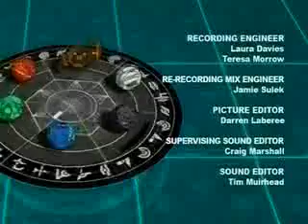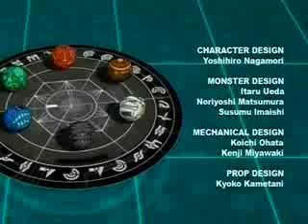Bakugan 24.rész A siker titka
Történet:

A Drago által alkotott új Vestroia békéjének hamar vége. Ugyanis megszállják őket a vesztáliak, akik játékszerként harcolnak velük, az ellenfél pedig, a vesztáliak legjobbjai, a vexos. De ez nem mindenkinek tetszik, egy nap Vestroia katonái elküldik Dragot, hogy segítsen megmenteni a bakuganokat, Drago természetesen Dant választja társnak, majd Vestroiába mennek. Ott találkoznak egy lánnyal, Mirával, aki a bakugan ellenállás vezetője, azonban Lync és Volt is felbukkant, legyőzték őket, de később Dannek Ace-el is meggyűlt a baja, de végül összebarátkoznak, majd elindulnak elpusztítani a dimenzió irányítókat, miközben egyre több kalandban vesznek részt...